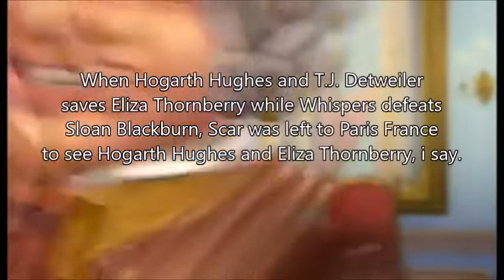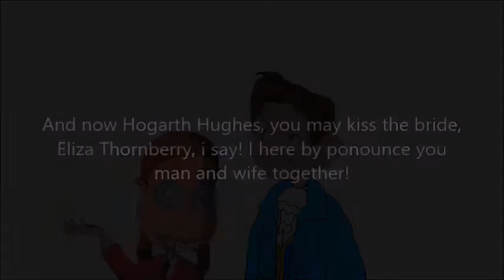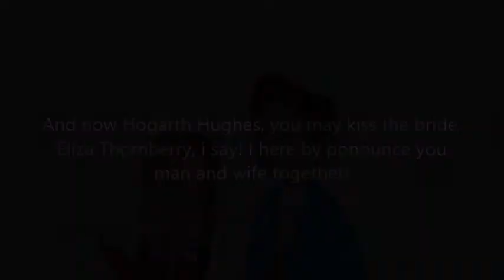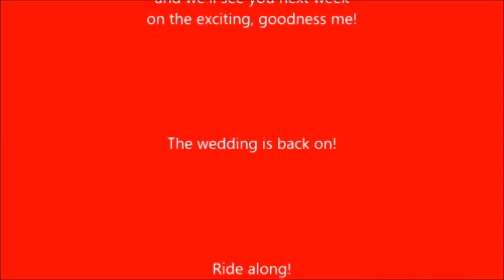The Scar Chronicles: Eliza Thornberry and Hogarth Hughes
Chapter 219: Eliza Thornberry and Hogarth Hughes including David Xanatos, Owen Burnett, Ambassador Bismarck, King Dominick, Queen Geneviere, Preminger, Tommy Pickles and the Gang, Zoey Stilton, NTL Vlogs, Erik "GameChap" Hillenburg, Brooks "BertieChap" Hillenburg, and Rave (Scooby Doo).